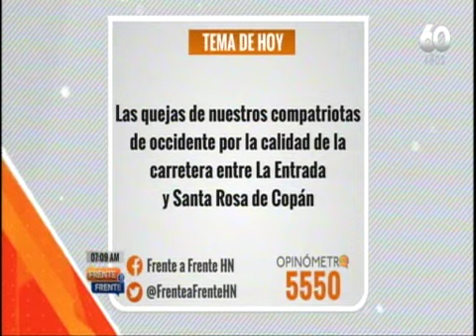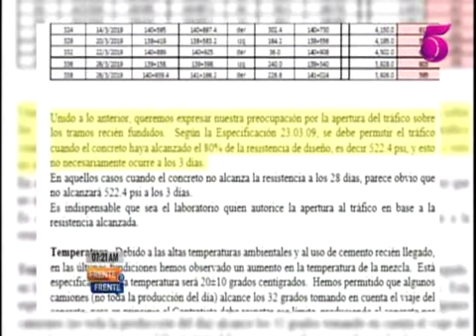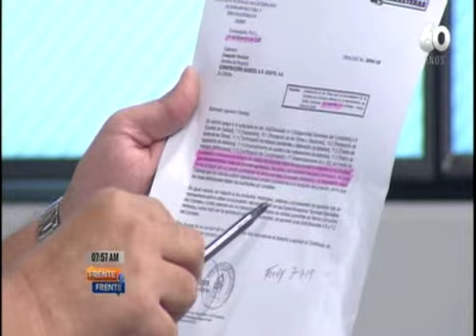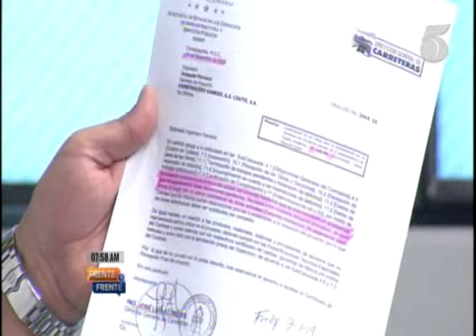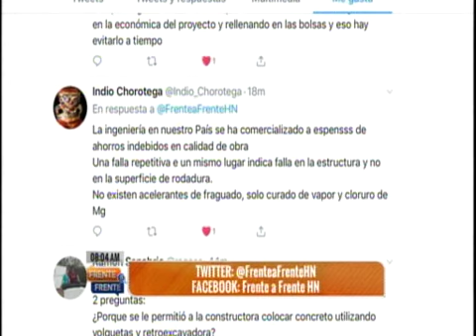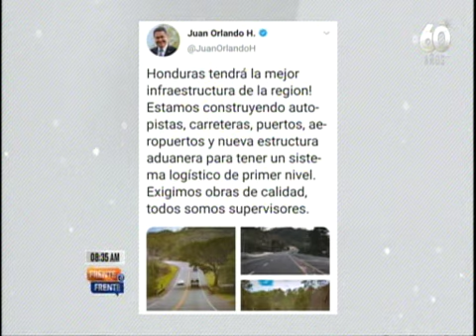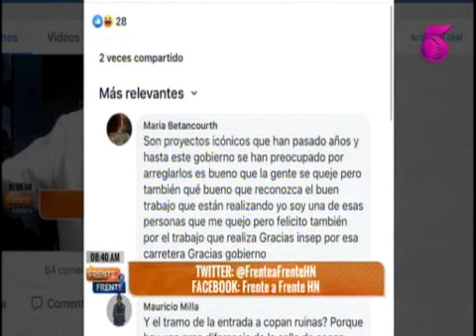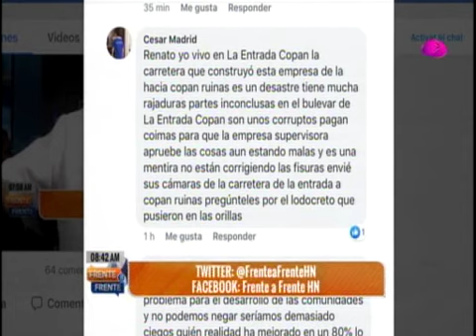Frente a Frente - 16 de Agosto